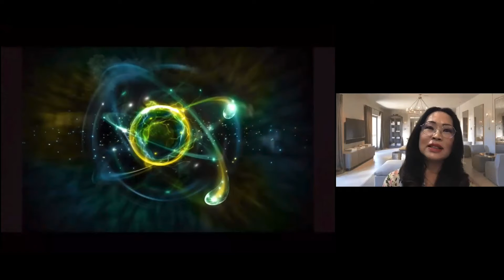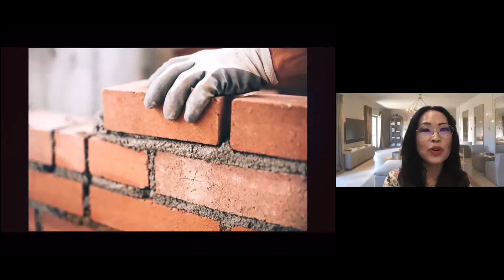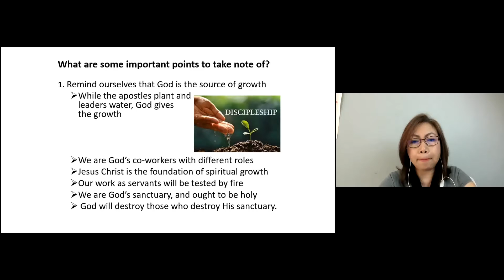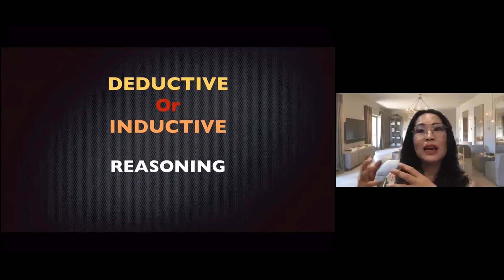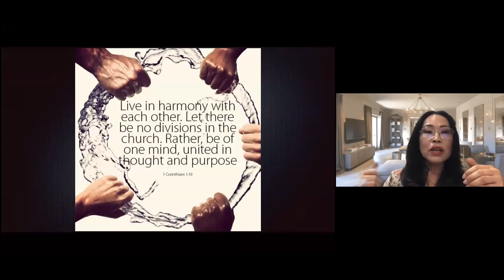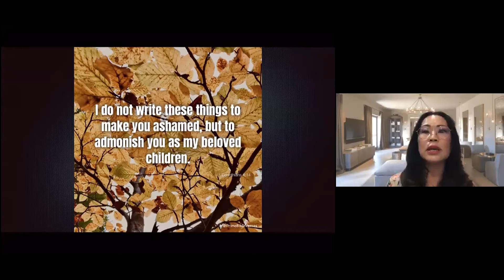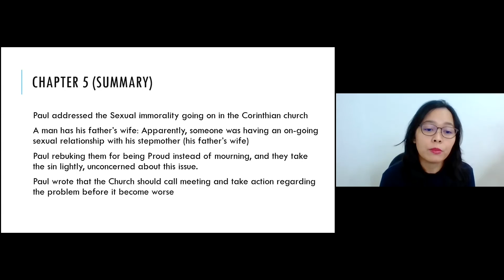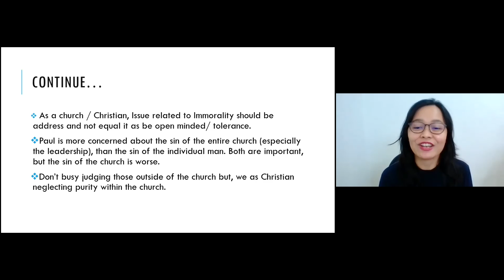The Epistles of Paul - 1st Corinthians Chapter 3 - 6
Corporate Divisions, Sexual Morality and Relationship Issues are addressed sternly by Paul. He doesn't play populist but speaks directly but lovingly to the church members at the Corinthian Church.